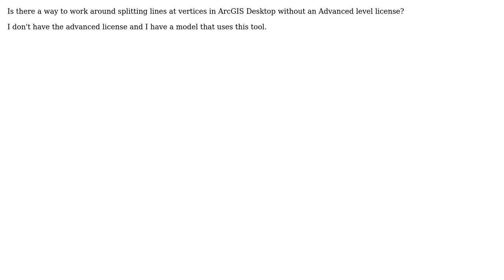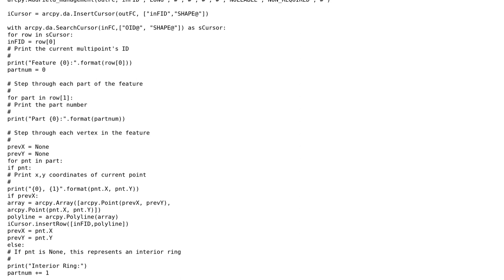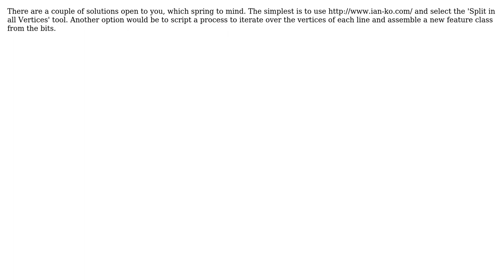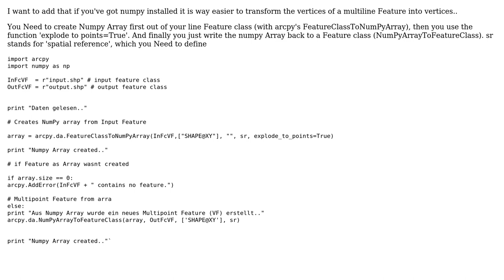GIS: Splitting lines at vertices in ArcGIS Desktop with Basic level license? (3 Solutions!!)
GIS: Splitting lines at vertices in ArcGIS Desktop with Basic level license?

With thanks & praise to God, and with thanks to the many people who have made this project possible! | Content (except music & images) licensed under CC BY-SA | Music | Images & others | With thanks to user rspencer38 user PolyGeo user MappaGnosis user G.Gattuso and the Stack Exchange Network Trademarks are property of their respective owners. You are responsible for your own actions.